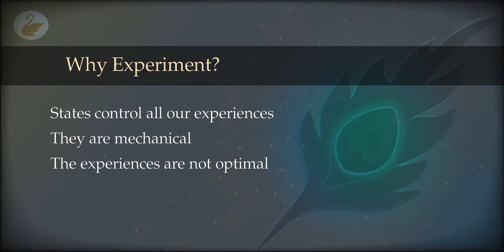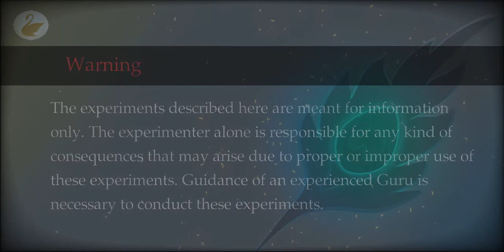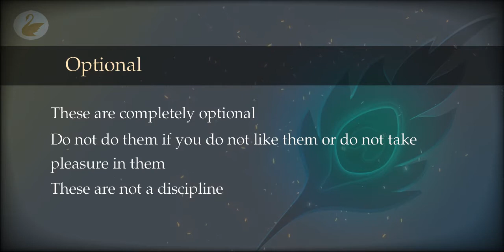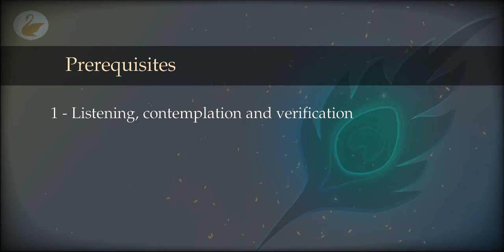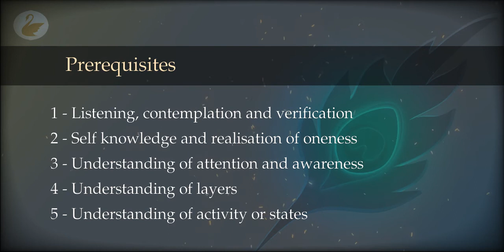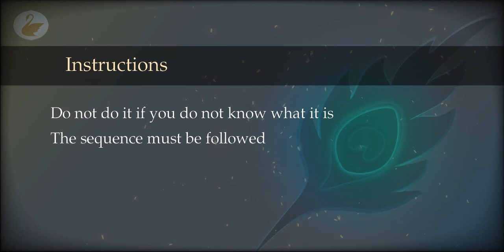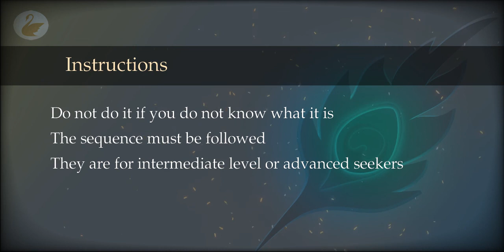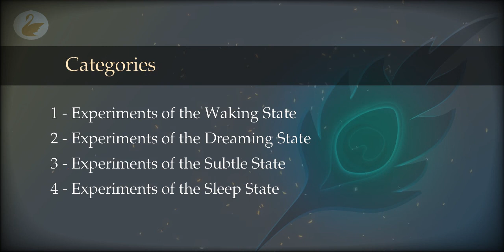37 : Experiments : Introduction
What is the need to take up advanced practices and experiments? What is the goal of these experiments? Who should do it? What are the prerequisites? Are they required for the path of knowledge?

00:00 Why Experiment?
01:21 Warning
02:35 Optional
05:54 Objective
08:52 Prerequisites
12:32 Instructions
15:00 Categories